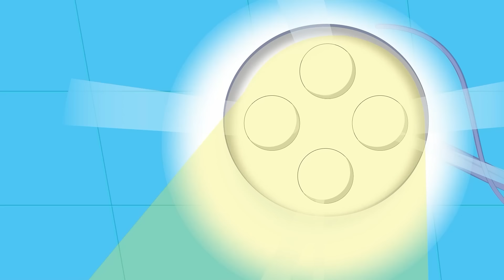وين الماما و المزيد من أغاني الفواكه 🍊🍓 للأطفال الرائعة من قناة فروتي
00:00 وين الماما
02:10 وقت الافطار
04:27 دكتور الأسنان
06:54 وقت الاستحمام
08:37 الألوان
10:30 نحنا فواكه
12:43 طعام صحي
14:59 الفواكه
16:54 وين الماما
19:05 وقت الافطار
21:21 دكتور الأسنان
23:49 وقت الاستحمام
25:31 الألوان
27:25 نحنا فواكه
29:38 طعام صحي

كلمات أغنية وين الماما :

وين الماما     مابعرف
وين راحت الماما   مابعرف
هي هي الماما    لأااا
هي هي الماما     لااء
بدي الماما ترجع بكير
شتقت للماما كتير كتير
وين البابا      مابعرف
وييين راح البابا   مابعرف
هيدا هو البابا؟   لأاااا
هيدا هو البابا؟ لاء
بدي البابا يرجع بكير
شتقت ل البابا كتير كتير

قناة فروتي تقدم لكم كل ما يتعلق بعالم الأطفال من أغانٍ تعليمية ليستمتعون بألحانها و يتعلمون الكثير منها، كما تساعدهم على اكتساب مهارات المعرفة و التواصل الفعال و اكتساب لكنة عربية ممتازة.

Fruity Tv لأغاني الأطفال